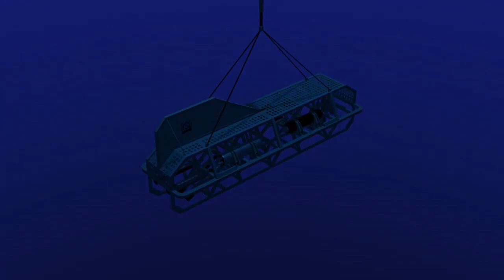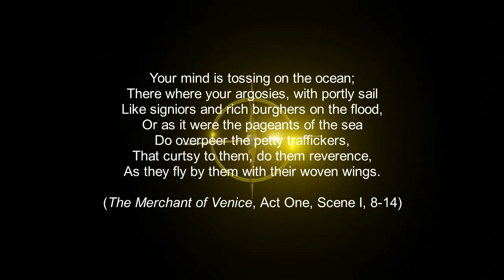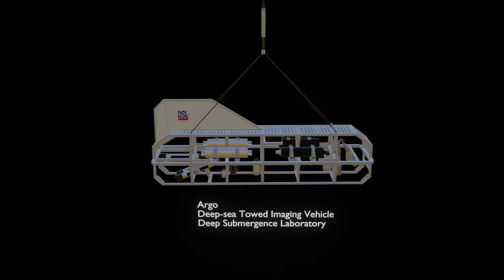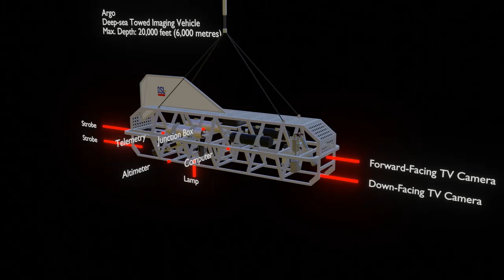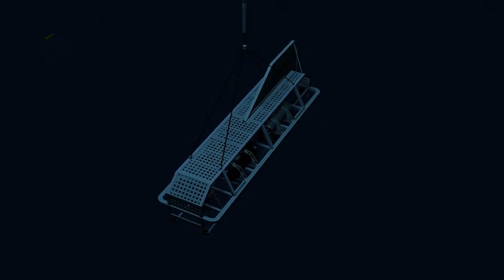Titanic Hunter Argo: probing the depths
In a change of our usual subject matter, in this video, we take a look at the undersea deep-tow vehicle Argo, the unmanned probe which found the RMS Titanic.